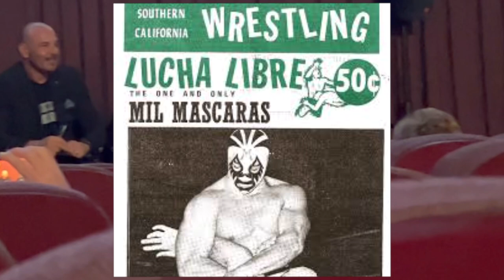Chavo and Mando Guerrero Share Stories of Mil Mascaras Behind The Scenes 😬